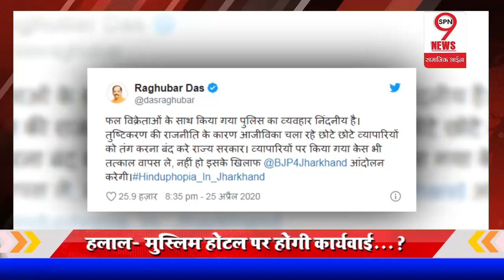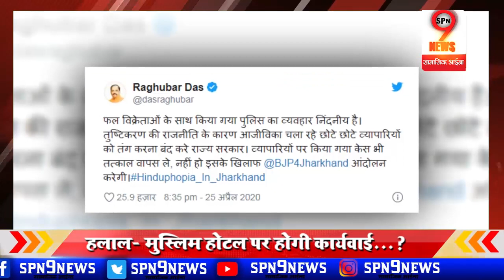हिंदू फल की दुकान पर जमशेदपुर पुलिस की कार्यवाई पर सोशल मीडिया पर मचा बवाल | Hindu Fruit shop